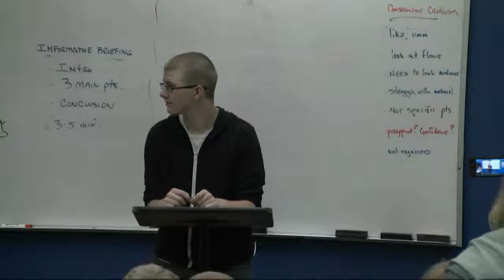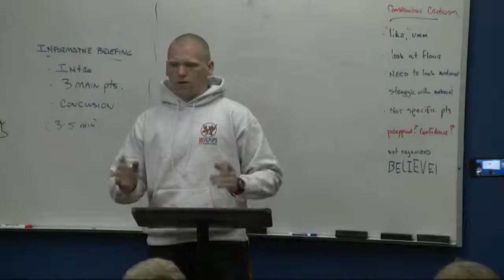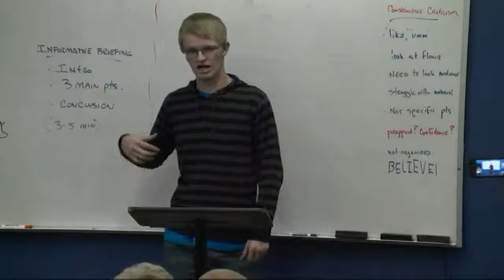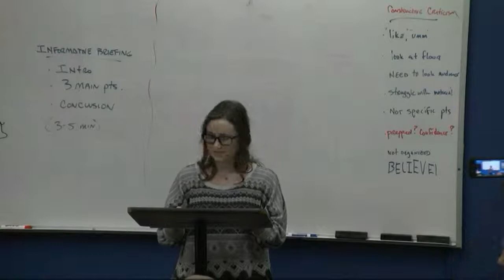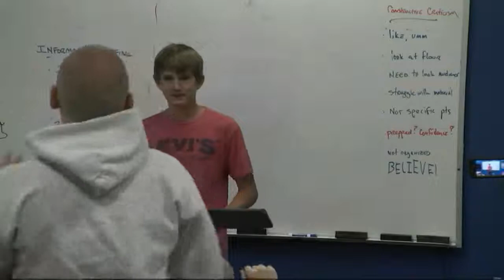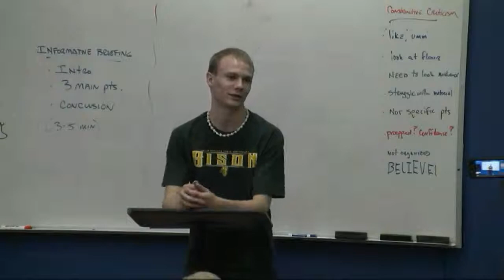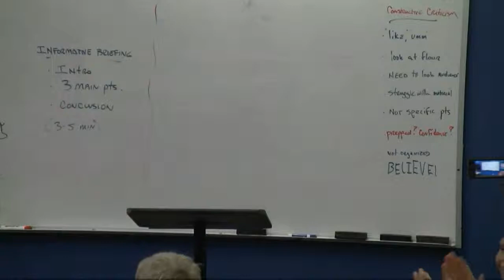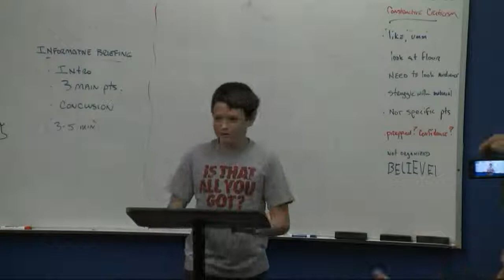PrescottJROTC Public Speaking Examples C